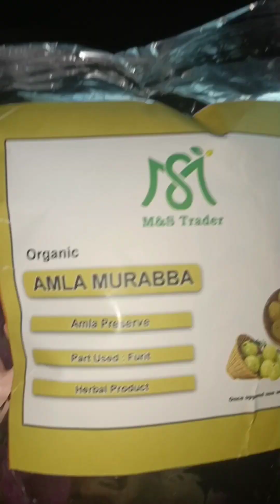Aaj barish ky sat kia enjoy ur ky kam be 🥰🌹🌹🌹enjoy